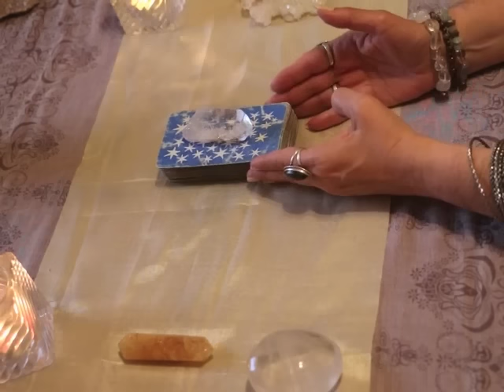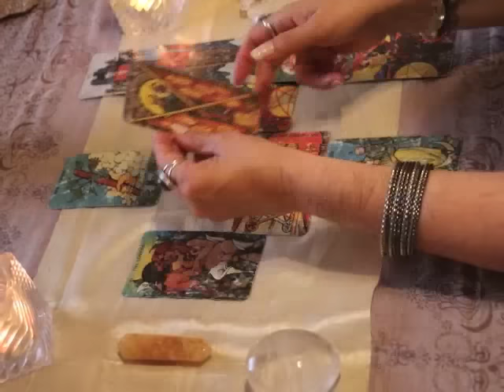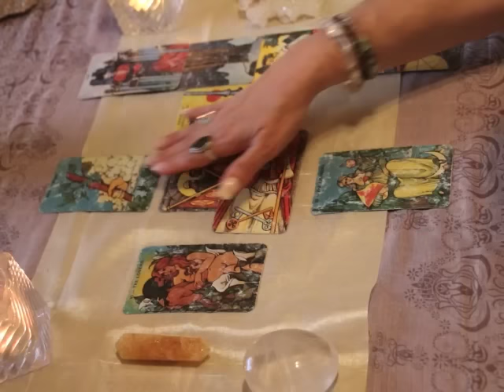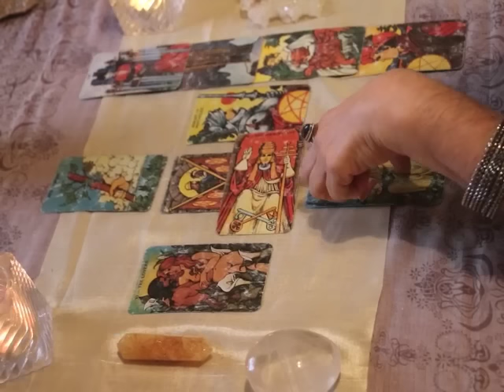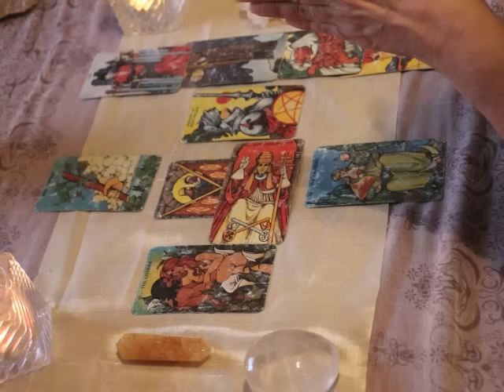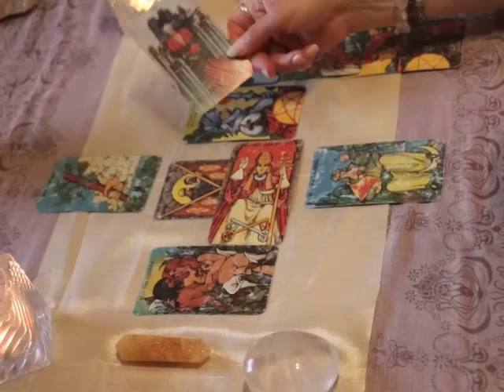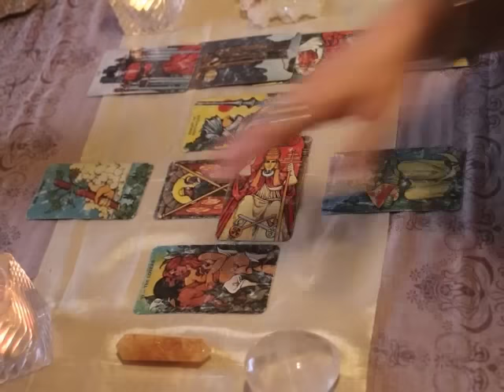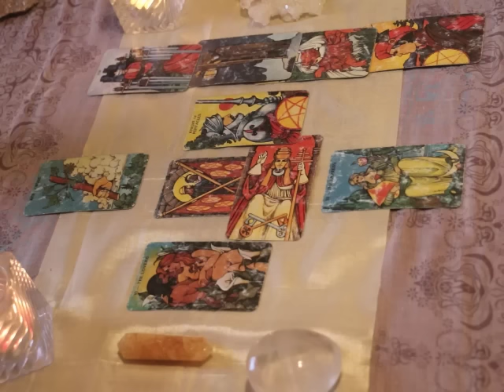Cancer Love TarotScope for June 2016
Hi Everyone,

Thank you for your wonderful comments and support! I value each and every of them and I appreciate you taking the time to send your comments! :)

Have a wonderful June... filled with JOY, ABUNDANCE, and LOVE! :)

If you would like a private, more in-depth personal reading, I am available either by phone or Skype.

To learn more about my services and/or to schedule a personal reading, please

Namaste,
T